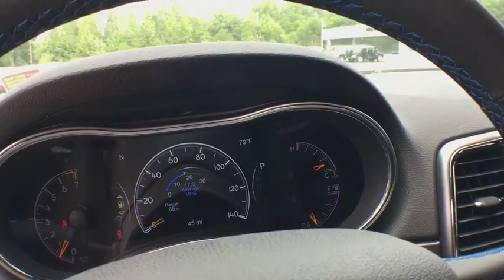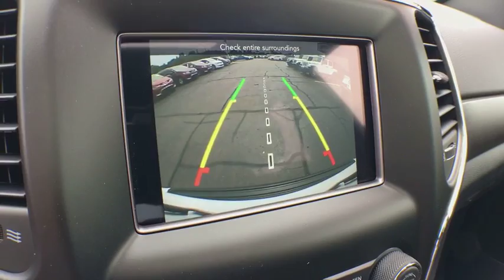2018 Jeep Grand Cherokee Vicksburg, Kalamazoo, Schoolcraft, Three Rivers, Paw Paw, MI V3217T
Bright White Clearcoat New 2018 Jeep Grand Cherokee available in Vicksburg, Michigan at Vicksburg Chrysler. Servicing the Kalamazoo, Schoolcraft, Three Rivers, Paw Paw, MI area.
2018 Jeep Grand Cherokee Upland - Stock#: V3217T - VIN#: 1C4RJFAG7JC482193

Vicksburg Chrysler
13475 Portage Rd

$5,619 off MSRP! 4WD, Front anti-roll bar, Jeep Black Gloss Badging, Knee airbag, Leather Shift Knob, Radio: Uconnect 4 w/7 Display, Rear anti-roll bar, Rear Parking Sensors, Steering Wheel Mounted Audio Controls.2018 Jeep Grand CherokeePriced below KBB Fair Purchase Price!